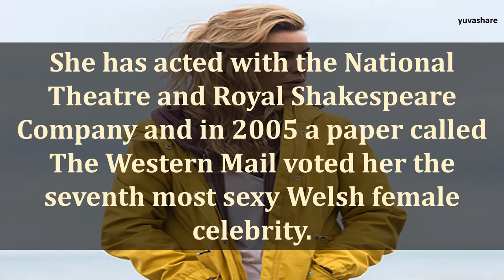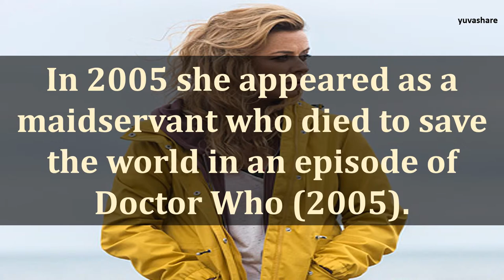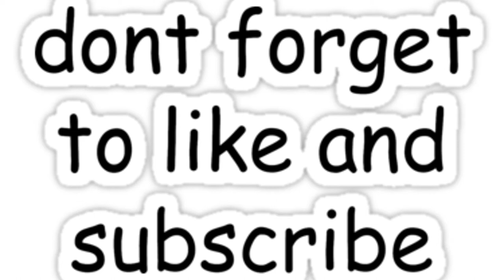BIOGRAPHY OF EVE MYLES